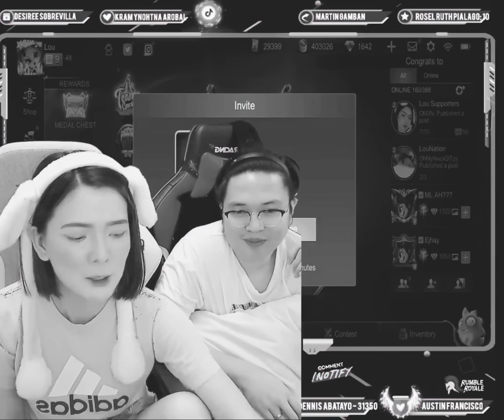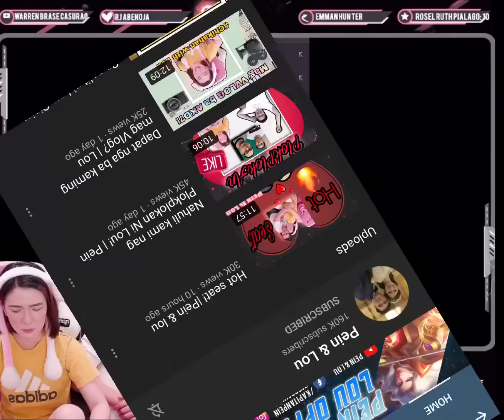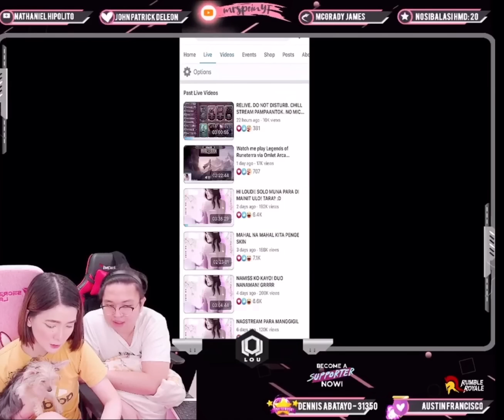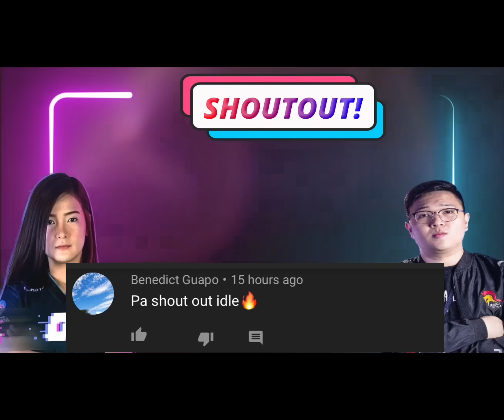REACTING to our WARSTREAM videos! | Si Pein Lang Masaya!| Pein & Lou